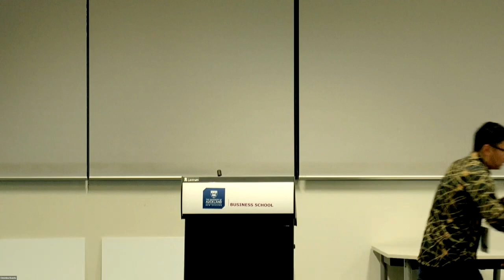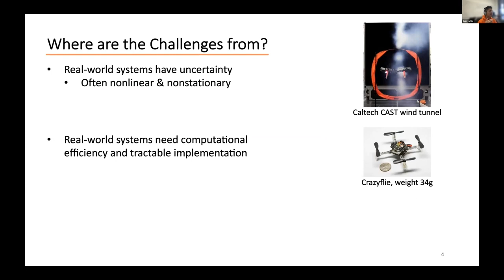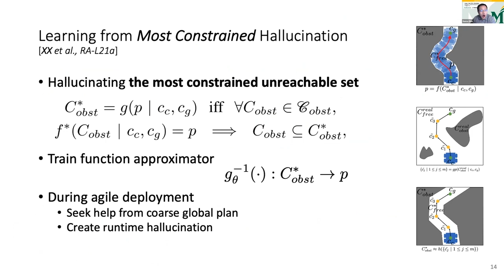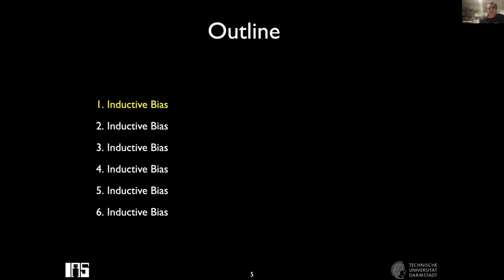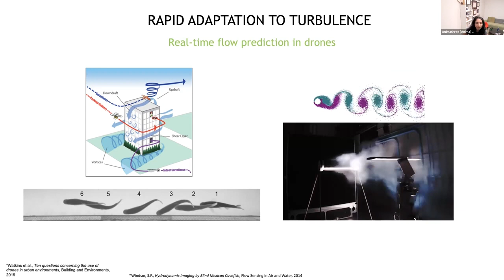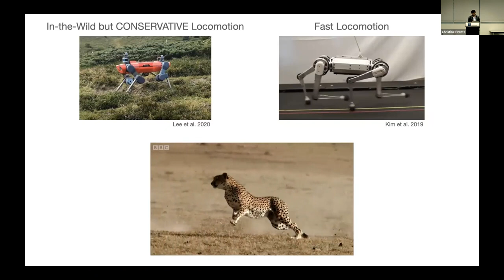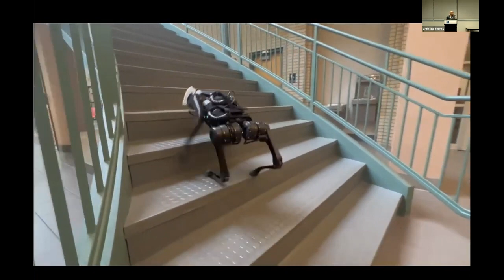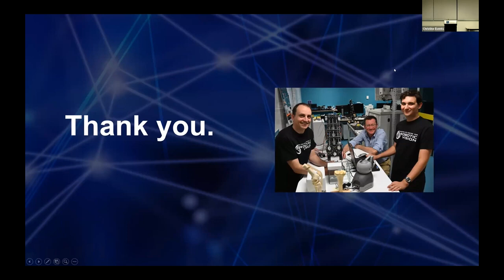CoRL 2022 - Workshop on "Learning for Agile Robotics"